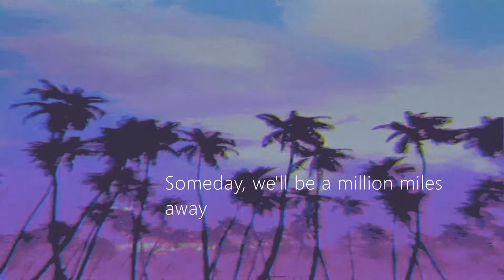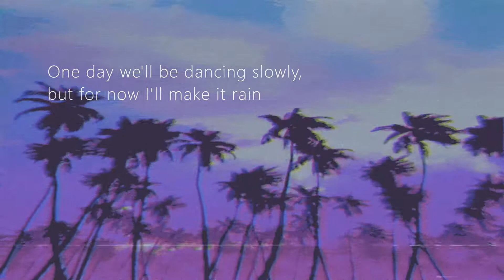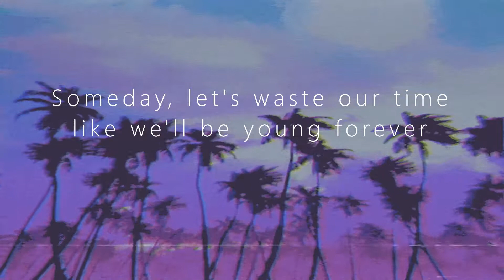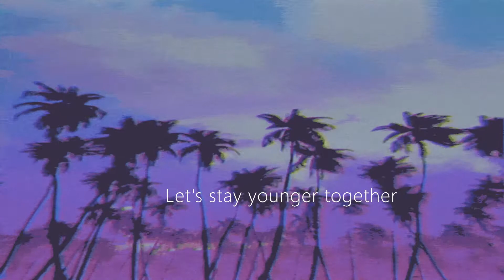Jonas Blue & HRVY - Younger (Lyrics)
🎵"Younger" is OUT NOW.